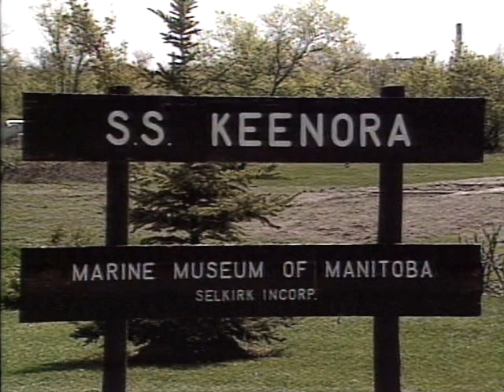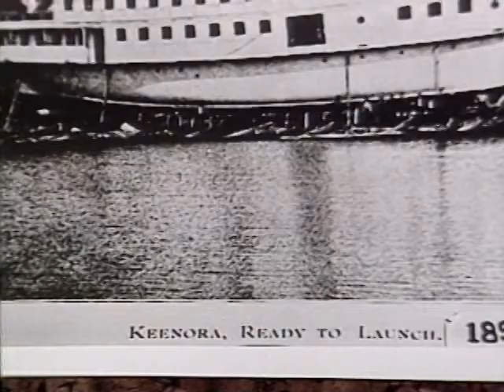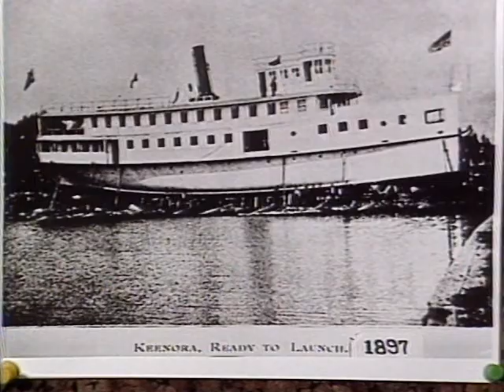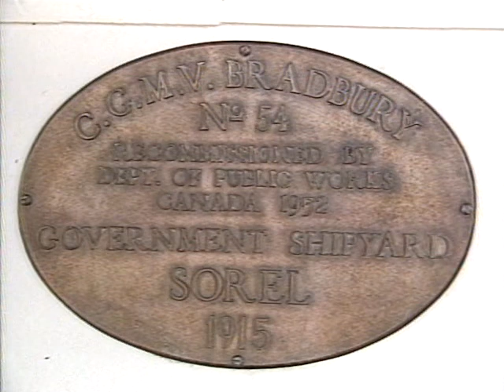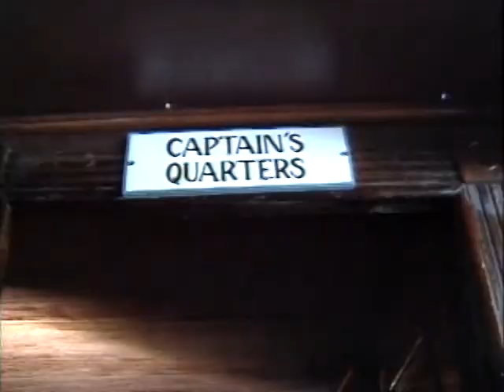Marine Museum of Manitoba Original Version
Selkirk